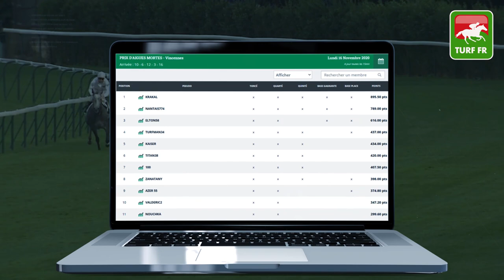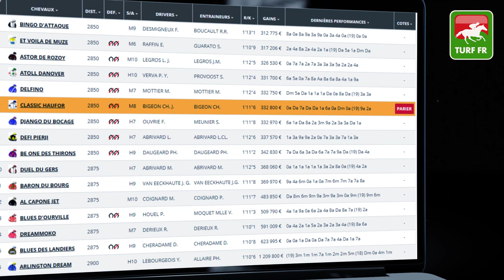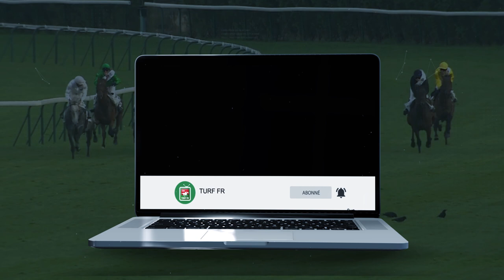Minute Quinté TURF FR : GRAND NATIONAL DU TROT PARIS-TURF - Mercredi 18 Novembre Mauquenchy #220869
🥇 Retrouvez le pronostic exclusif de notre expert Turf Lucius Simenon pour le GRAND NATIONAL DU TROT PARIS-TURF le Mercredi 18 Novembre 2020 à l'hippodrome de Mauquenchy en France.

✅ NOS LOGICIELS TURF :
✔️ Logiciel TURF INFO Professionnel Edition: